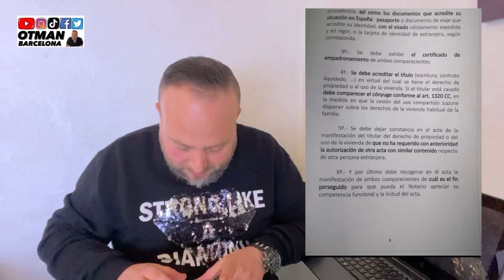جد مهم مهاجرين بجزر الكناري يطالبون بالعودة للمغرب وآخرون يستغلون وضعيتهم وشركة الطيران ترفض